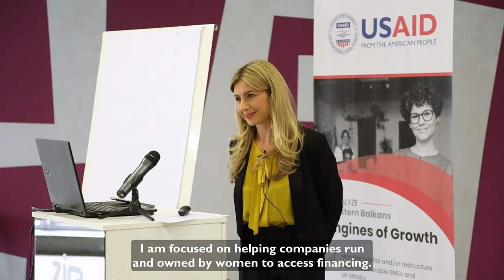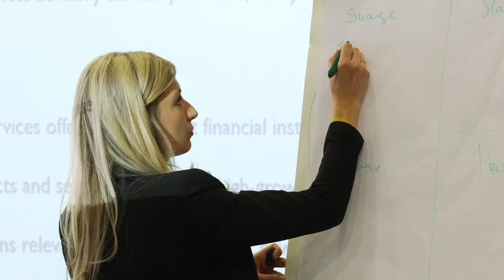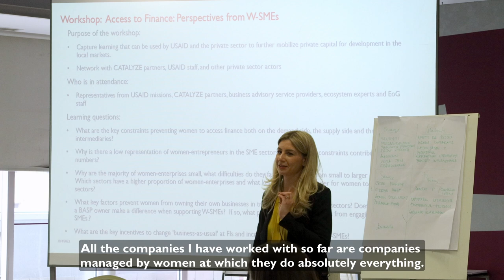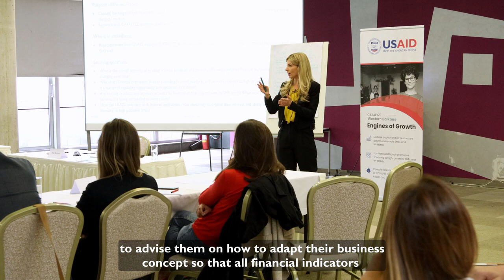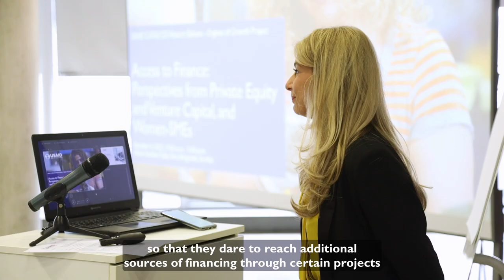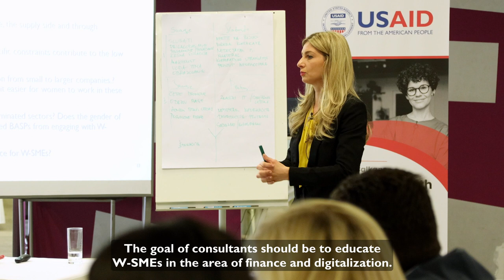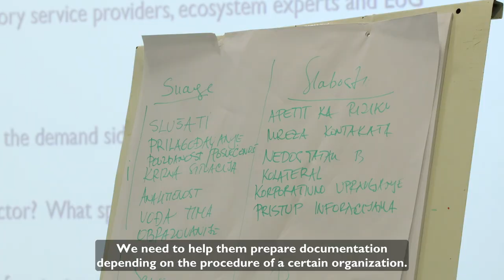USAID CATALYZE EoG BASPs interviews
Interviews of USAID CATALYZE EoG BASP participants